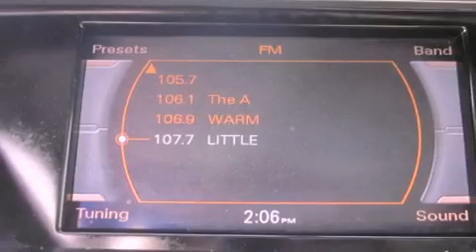Used 2010 Audi A4 Puyallup WA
Year : 2010
 Make : Audi
 Model : A4
 Engine : 2.0L 4Cyl
 Trans . : 6 Spd Automatic
 Exterior : Gray
 Miles : 34,907
 Interior : Black
 Stock : P1886